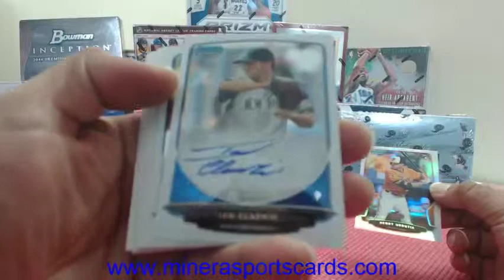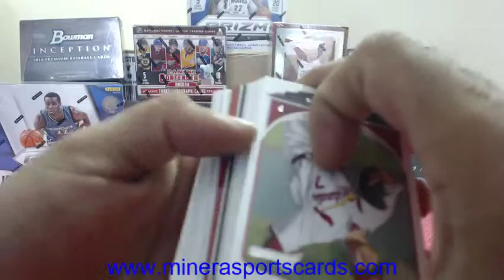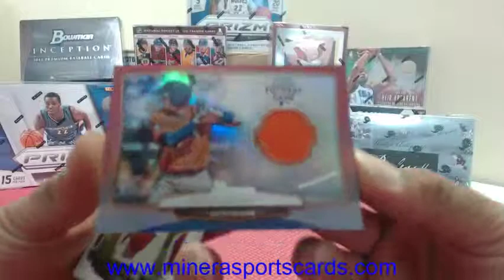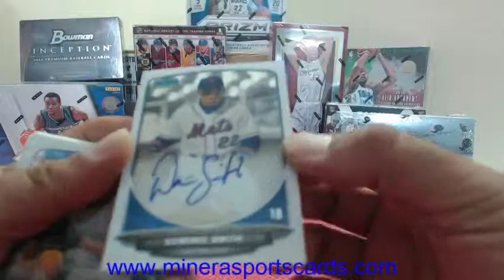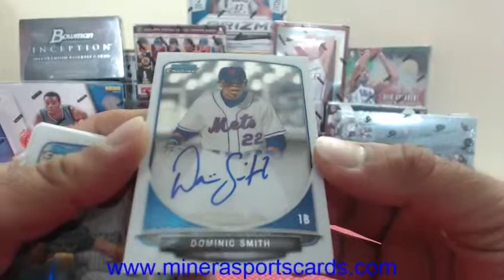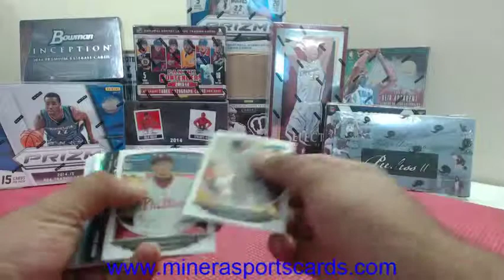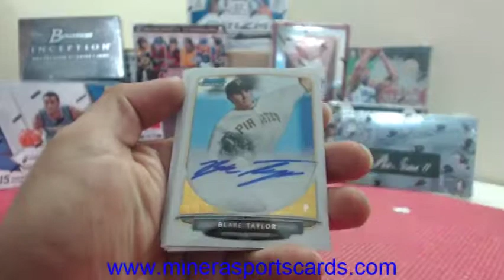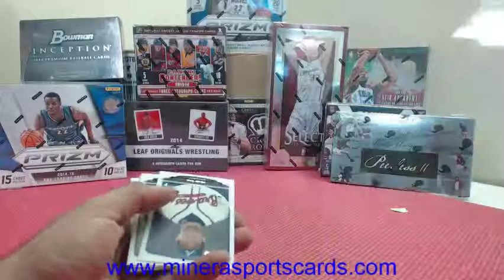tsdst5~2013 Bowman Draft Picks & Prospects Baseball Jumbo Box Break #2